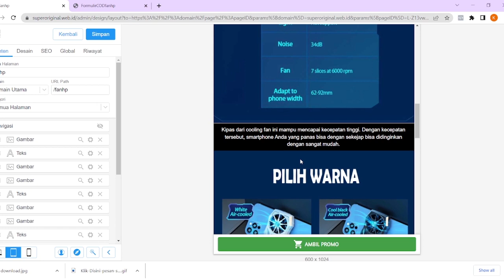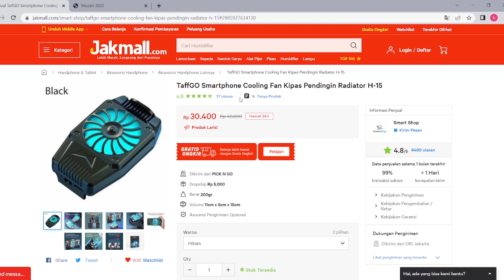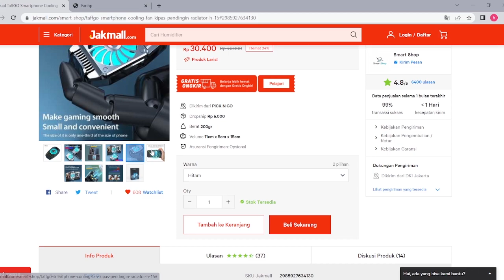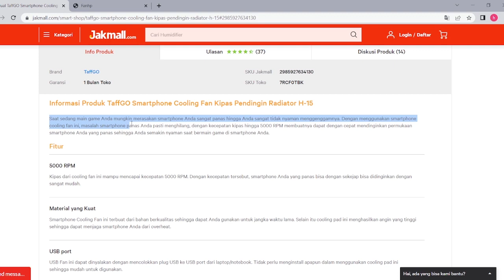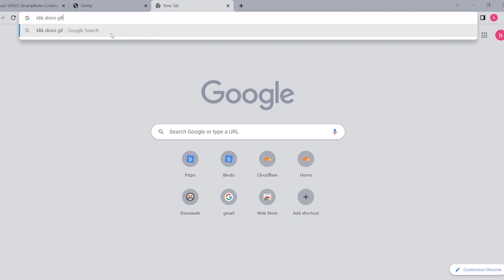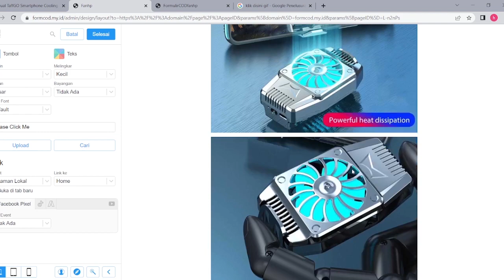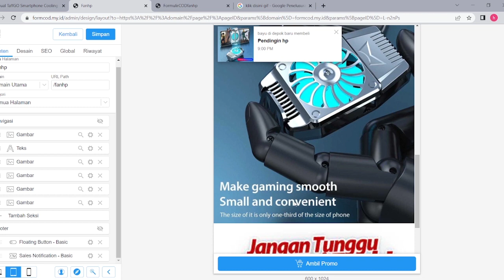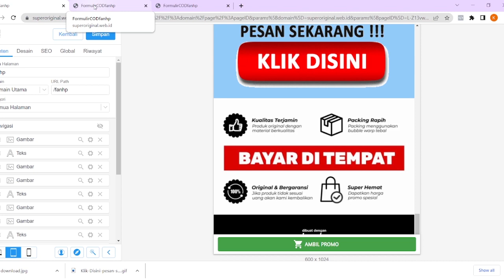Part 2 - BUAT LANDING PAGE TIKTOK ADS TERMURAH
jadi di part 2 BUAT LANDING PAGE TIKTOK ADS TERMURAH adalah lanjutan dari part 1 yaa

DITONTON DULU PART 1, biar gak bingung yaa